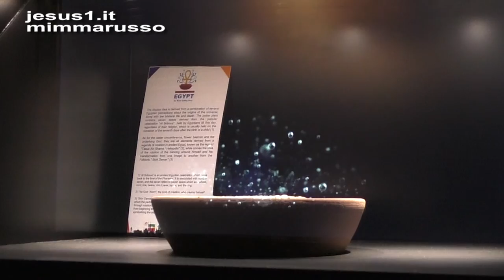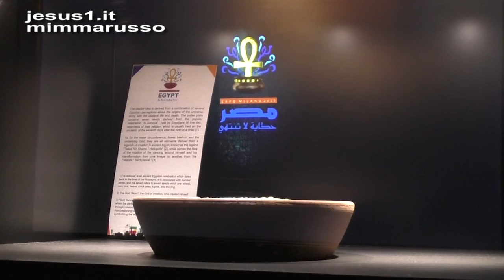Dionigi Tettamanzi IL CIELO SULLA MIA MILANO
Sei rivestito di maestà e di splendore,
avvolto di luce come di un manto,
tu che distendi i cieli come una tenda,
costruisci sulle acque le tue alte dimore,
fai delle nubi il tuo carro,
cammini sulle ali del vento,
fai dei venti i tuoi messaggeri
e dei fulmini i tuoi ministri ...
(Salmo 103)

COMMENTO DEL CARDINALE:
L' INTERO COSMO, NELLA SCONFINATA RICCHEZZA E VARIETA' DI ELEMENTI ORDINATI E PERFETTI DI CUI E' COMPOSTO, APPARE COME UN TEMPIO SACRO DESTINATO A TUTTI GLI UOMINI DEL MONDO.
ATTRAVERSO LA SUA VOCE E IL SUO CUORE L'UOMO HA UN COMPITO: ELEGGERE LA DESTINAZIONE LITURGICA DEL COSMO.
DA QUESTO PUNTO DI VISTA, I SALMI DI ISRAELE-IL VECCHIO E IL NUOVO ISRAELE-CI FANNO DA SCUOLA, CI SPINGONO A TRASFORMARE IL NOSTRO SGUARDO SUL MONDO IN UNA VERA E PROPRIA PREGHIERA DI GLORIA E DI RINGRAZIAMENTO AL DIO
DA CUI TUTTO VIENE.
(IMMAGINI Expo Milano 2015)

EXPO MILANO 2015-NUTRIRE LO SPIRITO
("Che la vita di ciascuno diventi un canto continuo al signore":
questo è l'augurio di Dionigi Tettamanzi per ogni uomo in occasione dell'EXPO 2015 che vedrà Milano Capitale del Mondo.
L'Arcivescovo Emerito di Milano, con l'atteggiamento umile dell'uomo di Dio, prega per sé e per la Chiesa che ha guidato negli anni).

PERCHE' SCEGLIERE COME SET DEI VIDEO LA CITTA' AI PIEDI
DELLA MADONNINA D'ORO DOVE LA VITA SCORRE NELLE DIVERSE SFACCETTATURE E PROBLEMATICITA'?
PERCHE' IL VENTO CHE SOFFIA SULLE NOSTRE CITTA'
E CHE DIFFONDE EMARGINAZIONE E SOLITUDINE,
FRAGILITA' E PAURA HA UN NEMICO EFFICACE:
QUELLO DELLA PREGHIERA DEI SALMI CHE HANNO ACCOMPAGNATO E SOSTENUTO LA TRAVAGLIATA VITA DEL POPOLO D'ISRAELE DURANTE IL VIAGGIO VERSO LA TERRA PROMESSA, LA TERRA CHE CHE DIO HA PROMESSO A TUTTA L'UMANITA'.
mp3
Fashion show II - Zbigniew Preisner
Believe Music
[Merlin] BecauseMusic
Zimbalam
UMG